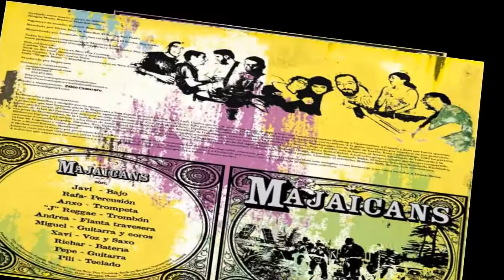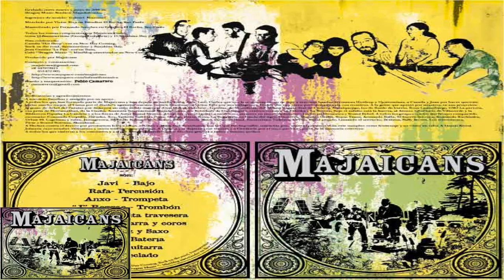Majaicans - Back On The Road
Majaicans
Back On The Road